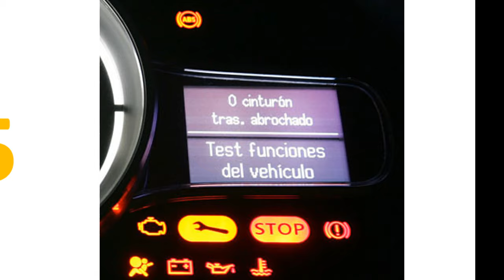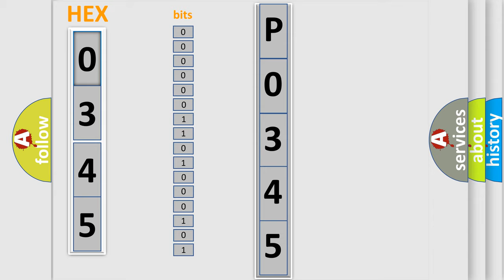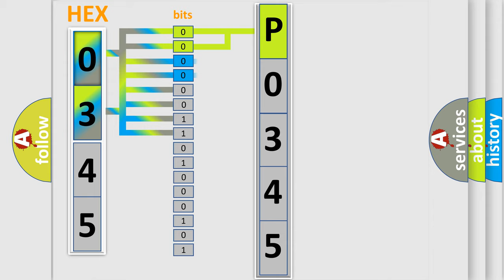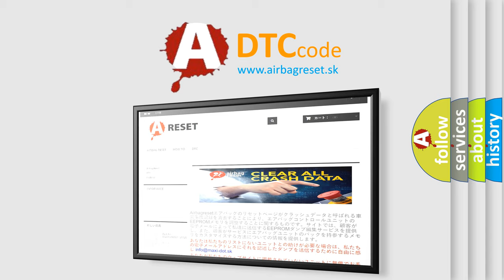DTC Hyundai P0345 Short Explanation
Contents:
0:21 Basic DTC analysis according to OBD2 protocol standard.
1:48 Insight into programming
2:58 A diagnostically understandable description of the Diagnostic Trouble Code
3:05 Basic error definition

Make:
Hyundai
Code:
P0345
Definition:
CAN (BCU) Data not Loaded
Description:
Malfunction of CAN communication.